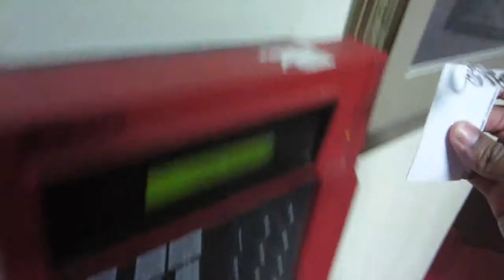Ghetto One Take Monday (Vlog #18 9-29-14)